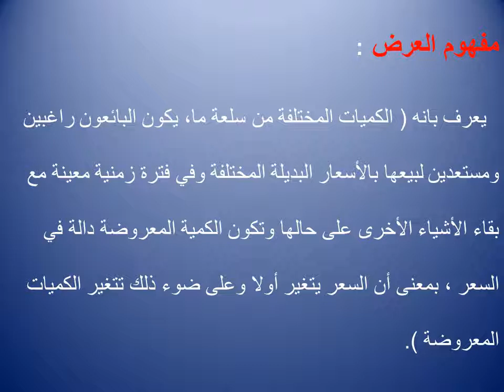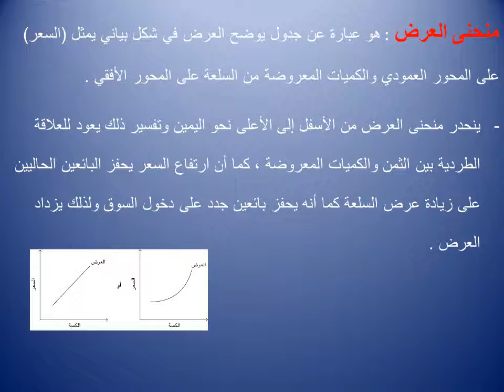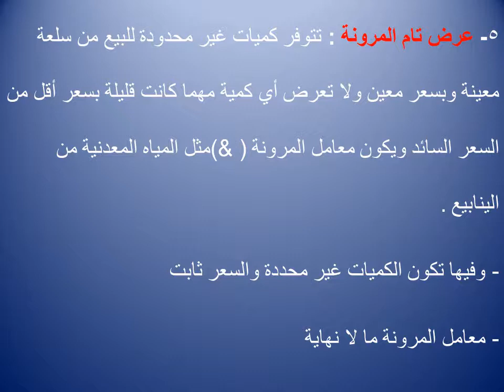العرض supply م. م ثوره لطيف جاسم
العرض supply م. م ثوره لطيف جاسم المرحلة الاولى قسم تقنيات المحاسبة مبادئ الاقتصاد